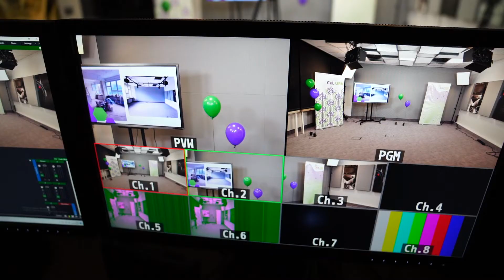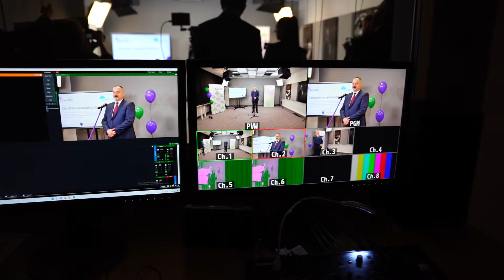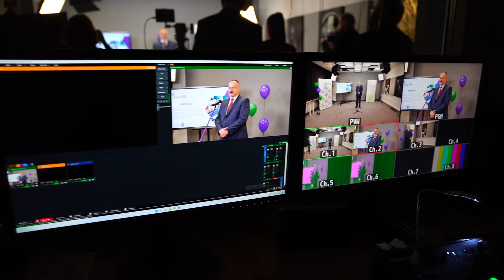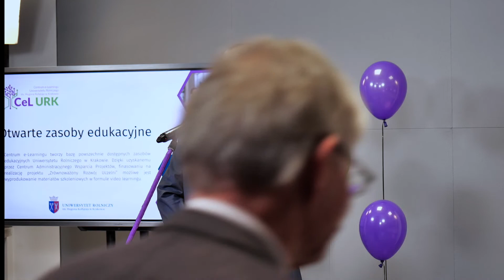Zapraszamy do obejrzenia filmu z otwarcia Centrum e-Learningu na Uniwersytecie Rolniczym w Krakowie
🎬 Centrum e-Learningu zostało powołane w celu wzmocnienia innowacyjności oferowanych usług edukacyjnych i wsparcia rozwoju nowych form i metod dydaktycznych. Udostępnia społeczności akademickiej możliwość korzystania z platformy do tworzenia i udostępniania e-laboratoriów i wykładów w systemie on demand.
🎬 W Centrum e-Learningu wdrażane jest nowe podejście do projektowania akademickich programów dydaktycznych poprzez gamifikację/grywalizację.
🎬 W ramach swojej działalności Centrum stworzy ogólnodostępną bazę Otwartych Zasobów Edukacyjnych dzięki możliwości wyprodukowania materiałów szkoleniowych w formule video learningu.
🎬 Planowane jest również utworzenie koła Centrum e-Learningu, w którym to studenci będą mieli okazję rozwijać swoje umiejętności w różnych sekcjach z wykorzystaniem nowoczesnych technologii w dydaktyce.